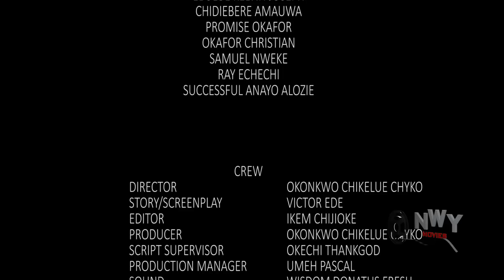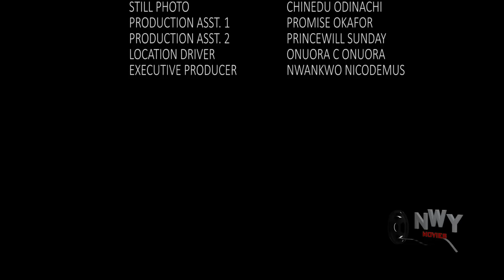TEARS OF THE MOTHERLESS{NEW MOVIE} Chacha Eke& Ebube obio 2022 latest Nigerian Movie